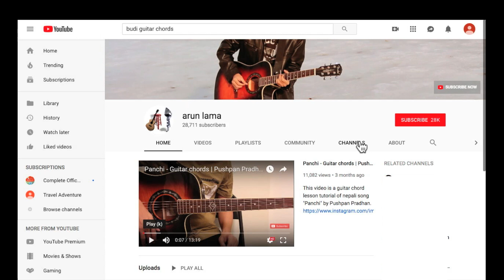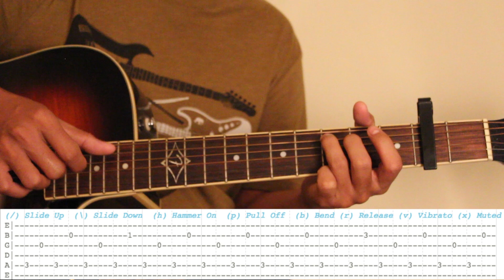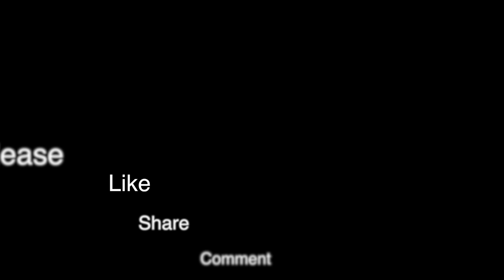Pahaar - Guitar chords | lesson | Part 2 | Sajjan Raj Vaidya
This is Part 2 video about Guitar chords of nepali song "Pahaar" by " Sajjan Raj Vaidya".